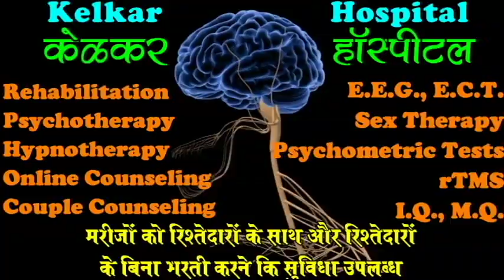Suicidal Thoughts & Depression - Dr. Deepak Kelkar (MD) Psychiatrist Sexologist Hypnotherapist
• Psychiatrist
• Hypnotherapist
• Psychotherapist,
• De-addiction Specialist
• Sexologist

     3 )Kelkar Hospital Channel

Suicide is the act of intentionally causing one's own death. Mental disorders, including depression, bipolar disorder, schizophrenia, personality disorders, anxiety disorders, and substance abuse including alcoholism and the use of benzodiazepines are risk factors for suicide. Some suicides are impulsive acts due to stress, such as from financial difficulties, relationship problems such as breakups, or bullying. Those who have previously attempted suicide are at a higher risk for future attempts. Effective suicide prevention efforts include limiting access to methods of suicide such as firearms, drugs, and poisons; treating mental disorders and substance misuse; careful media reporting about suicide; and improving economic conditions. Even though crisis hotlines are common, they have not been well studied. A suicide method is any means by which a person completes suicide, purposely ending their life. People who attempt suicide and survive may experience serious injuries, such as broken bones or brain injury. These injuries can have long-term effects on their health. Egoistic suicide.